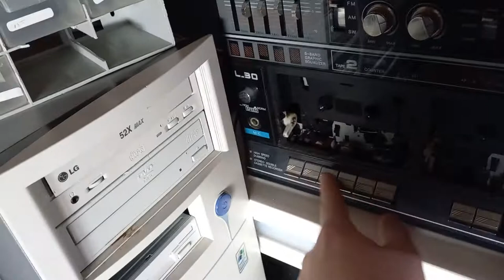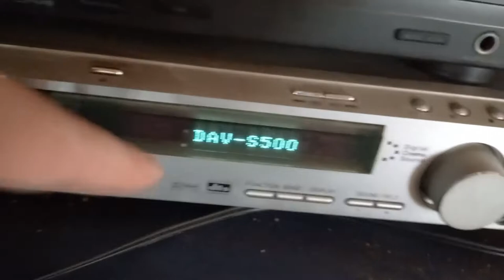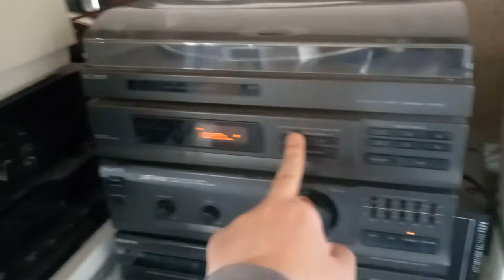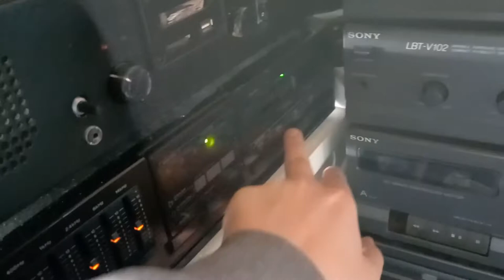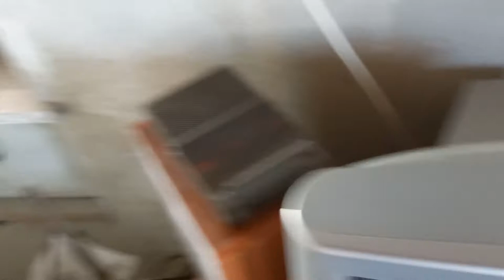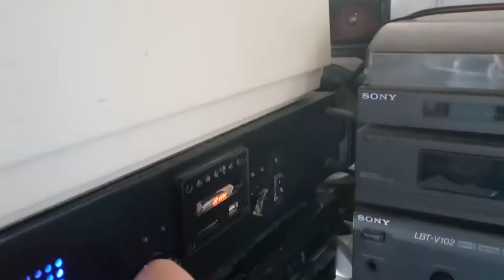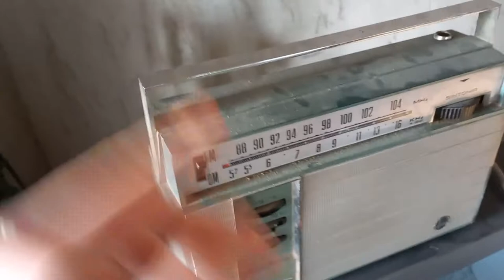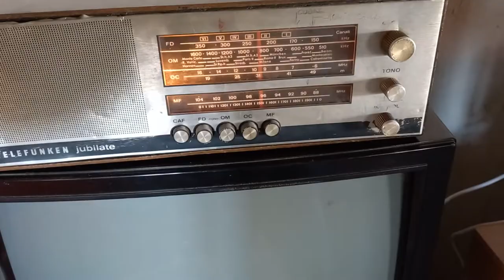dimostrazione Impianto HI-FI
faccio vedere i vari amplificatori e casse